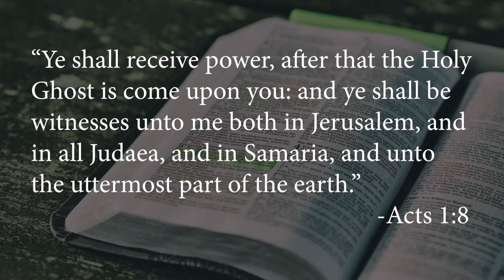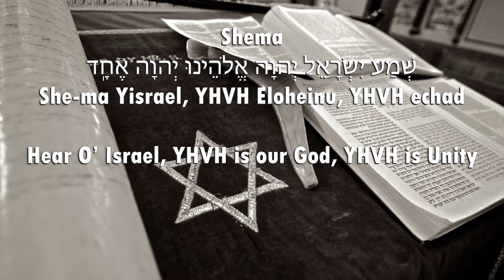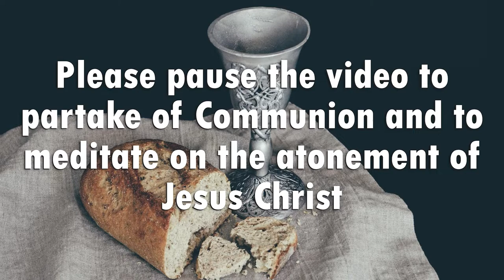Ye shall Receive Power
"Ye shall receive power, after that the Holy Ghost is come upon you: and ye shall be witnesses unto me both in Jerusalem, and in all Judaea, and in Samaria, and unto the uttermost part of the earth." -Acts 1:8

"I say unto my faithful servant: Build a temple unto me that I may come into my house, and that my people shall have a place to worship." -Doctrines of the Saints 107:3